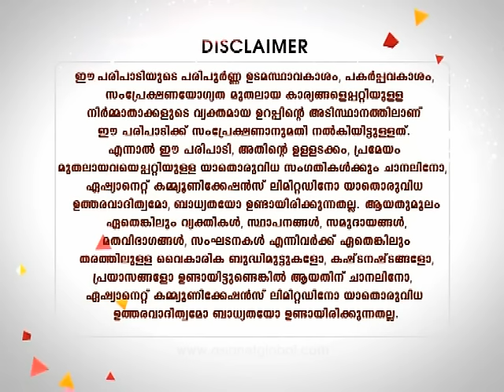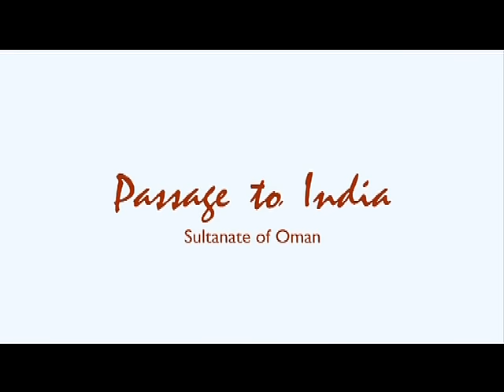Marunadum Malanadum Onam special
Marunadum Malanadum Onam special telecasted on Asianet plus .